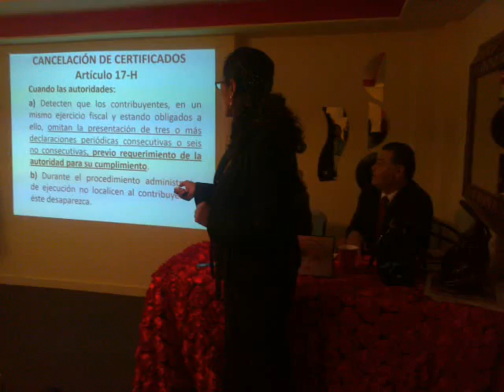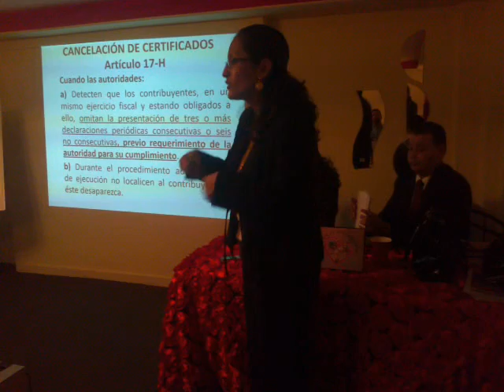CANAL TECATE INNOVADOR CONFERENCIA TRATAMIENTO FISCAL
CONFERENCIA "TRATAMIENTO FISCAL"  PARA ASOCIACIONES CIVILES